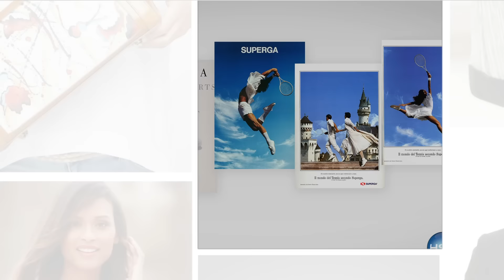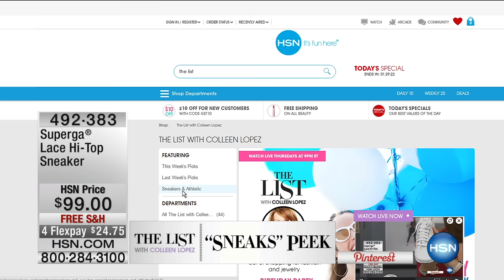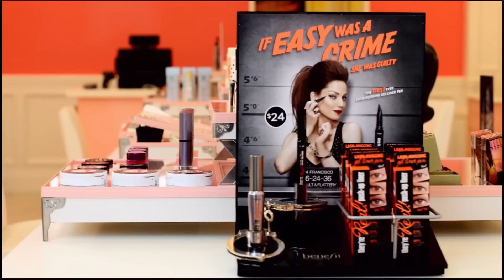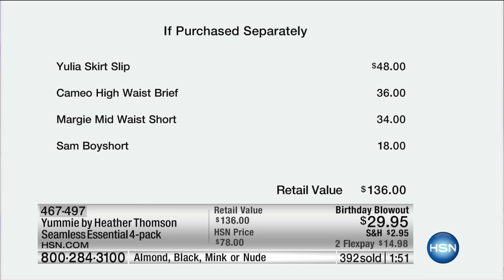HSN | The List with Colleen Lopez 07.21.2016 - 10 PM